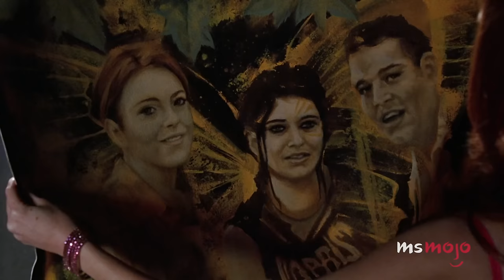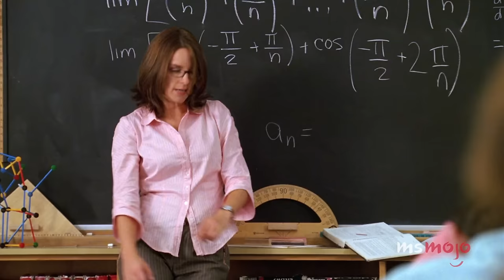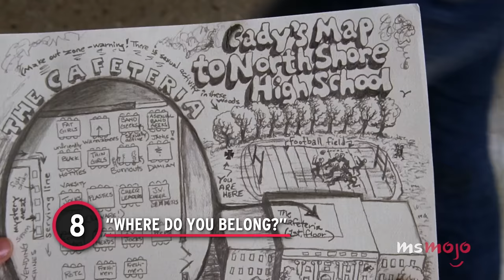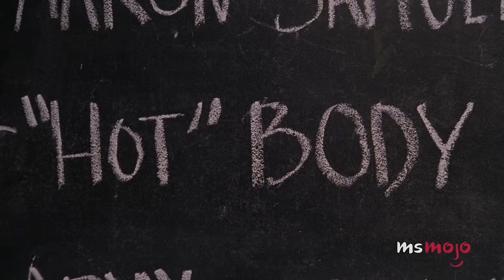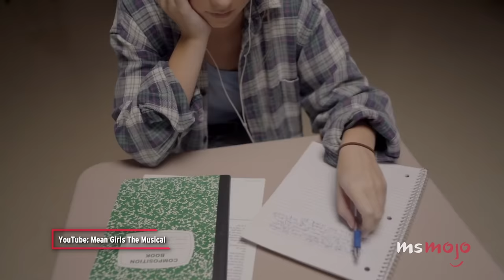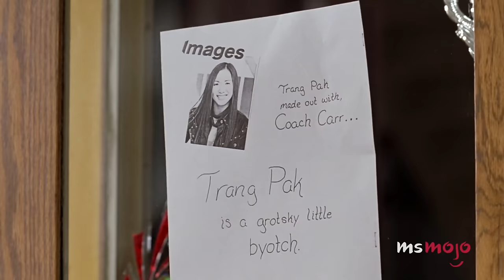Ranking ALL the Songs from the Mean Girls Musical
Get in, loser, we're ranking every "Mean Girls" song. Welcome to MsMojo, and today we’re ranking all the tracks from the musical based on the popular 2004 teen flick based on how fetch they are. Our countdown includes “Apex Predator,” “Meet the Plastics,” “Do This Thing,” and more! Which song do YOU think is the most “grool”?